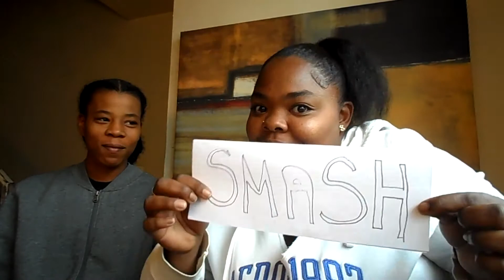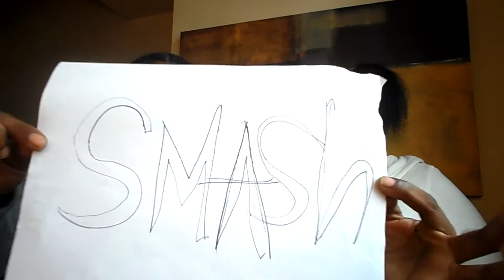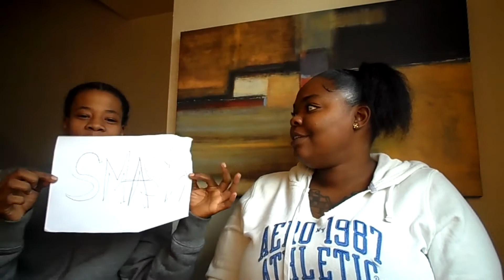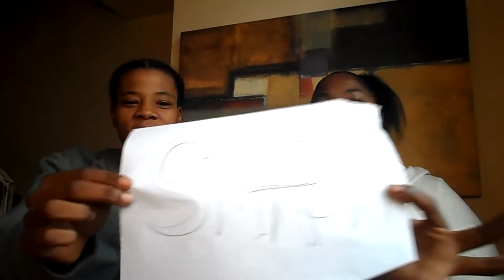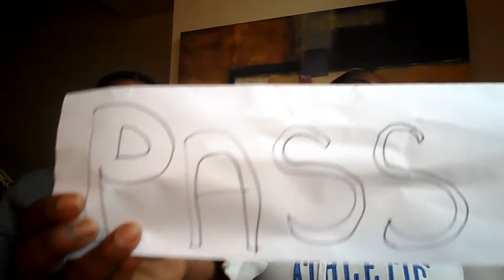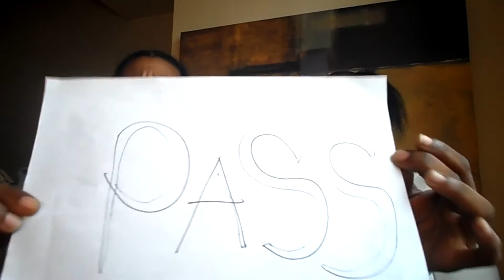SMASH OR PASS (CELEBRITY EDITION) VLOGMAS DAY 1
This video is about SMASH OR PASS (CELEBRITY EDITION)

CLICK THE THUMBS UP BUTTON DOWN BELOW!
LETS GET THIS VIDEO TO 100
LIKES!

HASHTAG
in the comment box below

I TRULY THANK EACH AND EVERY ONE OF YOU WHO'S ROCKING WITH ME RIGHT NOW IN THE BEGINNING!

                                                                        VLOGS

Come join ThePosse if you're not already. Click the links to see my youtube videos. Make sure you comment MoPosse so i know who's part of the fam. And also so i can put your name in for my up coming